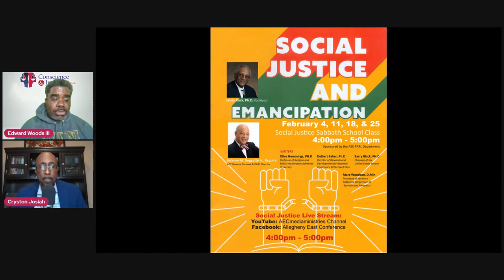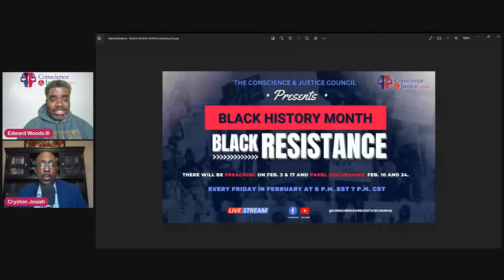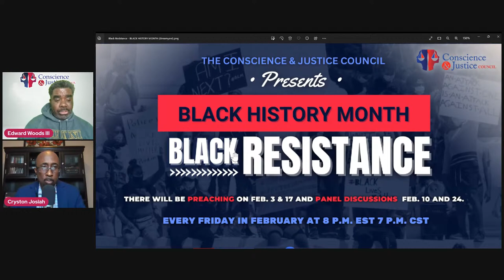CJC Black History Celebration--Feb. 3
Keith Burton will kick off the Conscience & Justice Council Black History Celebration with a timely and provocative message.